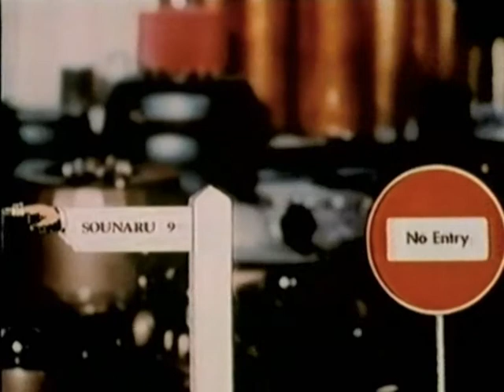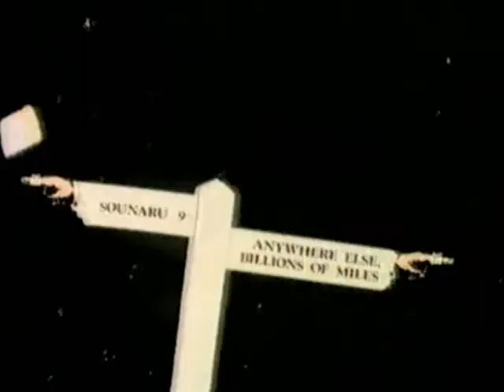Captain Kremmen - 1978 (Parts 3 and 4)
Captain Kremmen's first TV adventure, as featured in Series 1 of Thames TV's The Kenny Everett Video Show. The first Thames series featured two short Kremmen instalments in each show. This edited compilation collects together material from Show 3 (17 July 1978) and Show 4 (24 July 1978).